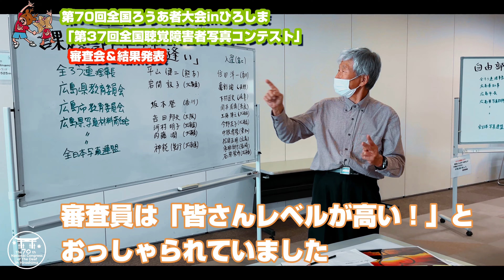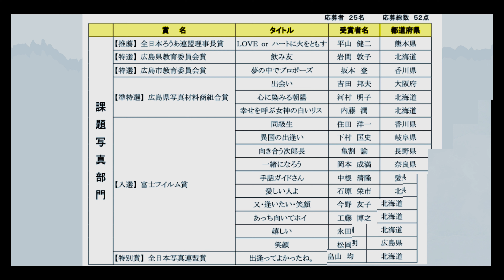号外〜第37回全国聴覚障害者写真コンテスト結果発表！！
先日、ご案内しておりました「全国聴覚障害写真コンテスト」の審査会が終わりました。
お待たせしました、結果発表！審査会を密着取材してきましたので、ぜひYouTube動画をご覧ください。
公式YouTubeチャンネルの登録＆高評価をよろしくお願いします！！沢山の力作のご応募、ありがとうございました。